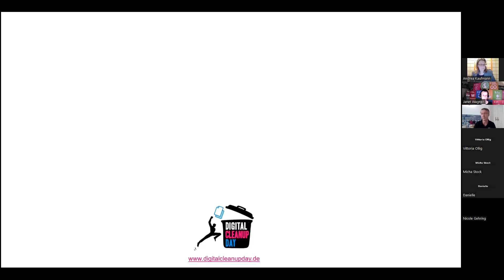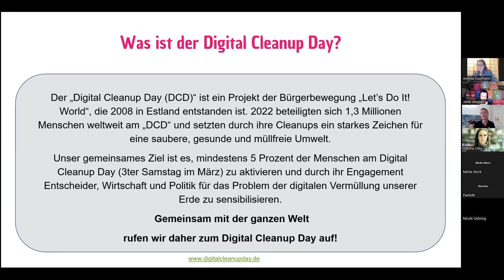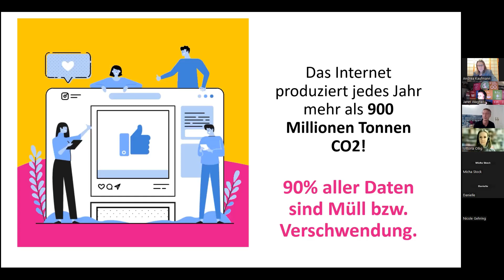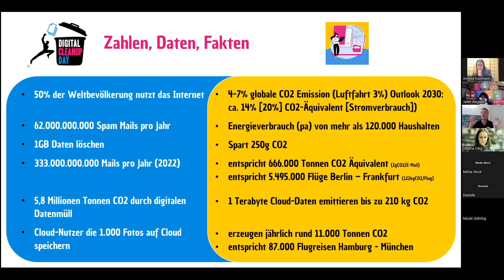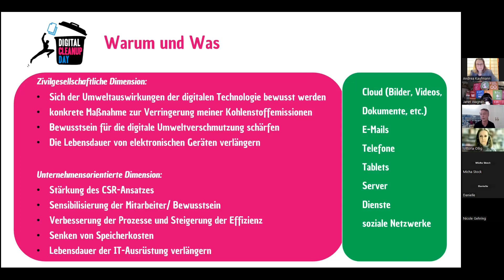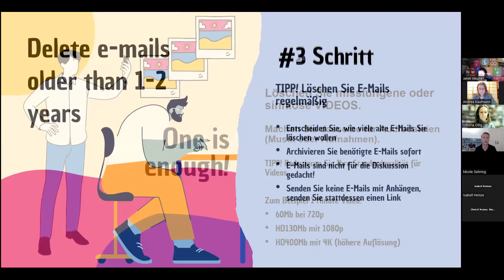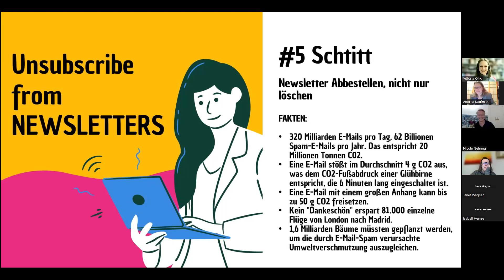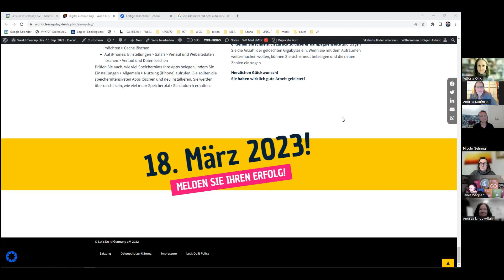Digitales Aufräumen fürs Klima! Eine Challenge nicht nur für Bibliotheken! Digital Cleanup Day (DCD)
Digitales Aufräumen fürs Klima! Eine Challenge nicht nur für Bibliotheken!

Wir nehmen den „Digitalen Müll“ und seine negativen Wirkungen auf Umwelt und Klima ins Visier. Unnötige E-Mails, Dateien, Apps, Duplikate von Forschungsdaten oder gespeicherte Fotos und Videos in den Sozialen Medien verbrauchen auch dann noch kontinuierlich Strom, wenn wir bereits vergessen haben, dass wir diese digitalen Medien in unseren Backups, auf Servern oder in Cloud-Diensten gespeichert haben. Jedes Jahr produziert das Internet weltweit 900 Millionen Tonnen CO2 – mehr als der gesamte Jahresausstoß von Deutschland. Studien schätzen, dass das Internet in einem Jahrzehnt 20 Prozent der weltweiten Gesamtenergie verbrauchen wird.

Das Netzwerk Grüne Bibliothek wollte und möchte herausfinden, wie wir gegensteuern können und haben als Experten Holger Holland, den europäischen Direktor des World Cleanup Days c/o Let's Do It Germany e.V., für ein Referat und die Beantwortung vieler Fragen zum Thema Digital Cleanup eingeladen.

Zusammen mit dem weltweiten Team des „Digital Cleanup Day“ möchte das „Netzwerk Grüne Bibliothek“  Bibliotheken und Beschäftigte in Bibliotheken dazu aufrufen, bis zum 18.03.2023 mit dem Kollegen-Team, mit Nutzer*Innen oder in Familie und mit Freunden digital aufzuräumen. Lassen Sie uns gemeinsam im Netzwerk vieler Bibliotheken, anderer Organisationen und Privatpersonen ein Zeichen setzen und als Vorbilder vorangehen für einen klimagerechten Umgang mit Daten und damit auch andere Menschen motivieren.

Sie finden im Folgenden viele hilfreiche Materialien, Informationen und Leitfäden für die Gestaltung eines gelungenen Digital Cleanups.

Als Hashtags für weitere Infos und Social-Media-Postings empfehlen wir

Hier können Sie sich registrieren und Ihre Aktion zum Digital Cleanup Day anmelden. Für Bibliotheken gibt es explizit die Möglichkeit, sich als Bibliothek anzumelden. Sie können  für Ihre Aktion ein Zertifikat erhalten und auf einer europäischen Karte wird Ihre Beteiligung von sichtbar gemacht.

Außerdem bietet die Webseite viele hilfreiche Materialien und Leitfäden für die Durchführung Ihres Digital Cleanups an und bitte messen Sie Ihre Erfolge und melden Sie sie hier.

Vielen Dank an das Netzwerk Grüne Bibliothek, im speziellen Janet, Vittoria und Andrea:)

Wir wünschen viel Erfolg beim „Digital Cleanup Day am 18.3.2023“!